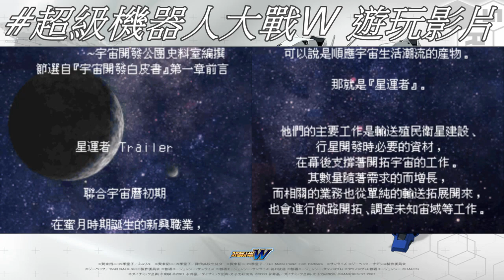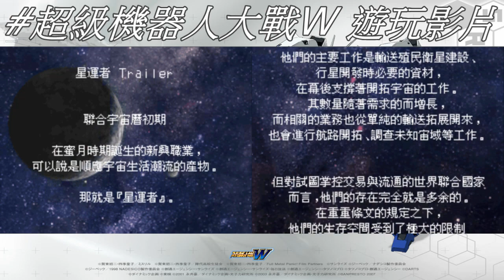(1)(NDS) 超級機器人大戰W 中文漢化版(スーパーロボット大戦W) (第一部) 第一話:揚帆於宇宙海原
總之機戰W連載開始拉~
這次會把所有分歧關卡都會上傳(包含第二輪限定關卡)
以及隱藏機體方法等等~ 算是用專題規格來錄製~總之請多捧場
一開始敵全滅後敵方會出現援軍(20:28)
敵方增援後 我方回合 死神鋼彈 沙漠剛彈會以援軍登場 (21:24)

過關後沙漠鋼彈 死神鋼彈成為夥伴

參戰作品:
☆勇者王我王凱牙（勇者王ガオガイガー）
☆勇者王我王凱牙 FINAL（勇者王ガオガイガーFINAL）
驚爆危機（フルメタル・パニック!）
驚爆危機？校園篇（フルメタル・パニック? ふもっふ）
★驚爆危機！The Second Raid（フルメタル・パニック! The Second Raid）
機動戰艦（機動戦艦ナデシコ）
劇場版 機動戰艦 -The prince of darkness-（劇場版 機動戦艦ナデシコ -The prince of darkness-）
新機動戰記鋼彈 W 無盡的華爾茲（新機動戦記ガンダムW Endless Waltz）
機動戰士鋼彈 SEED（機動戦士ガンダムSEED）
★機動戰士鋼彈 SEED ASTRAY（機動戦士ガンダムSEED ASTRAY）
★機動戰士鋼彈 SEED X ASTRAY（機動戦士ガンダムSEED X ASTRAY）
宇宙騎士BLADE（宇宙の騎士テッカマンブレード）
★宇宙騎士BLADE II（宇宙の騎士テッカマンブレードII）
★風暴戰士ORGUN（デトネイター・オーガン）
無敵鐵金剛凱撒（マジンカイザー）
無敵鐵金剛凱撒 死鬥！暗黑大將軍（マジンカイザー 死闘!暗黒大将軍）
蓋特機器人G（ゲッターロボG）
真·蓋特機器人（原作漫畫版）（真・ゲッターロボ（原作漫画版））
★聖戰士（百獣王ゴライオン）